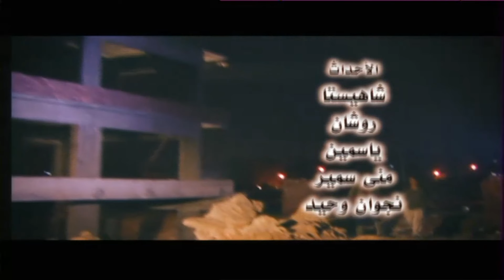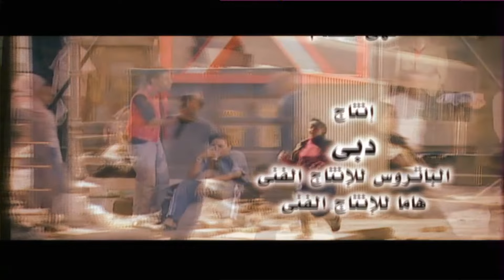مسلسل أولاد الشوارع - الحلقة 6 ( السادسة) بطولة حنان ترك | Awlad el shaware3 - Eps 6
مسلسل أولاد الشوارع - الحلقة 5
Awlad el shaware3 - Eps 6

يروي المسلسل قصة فتاة شريدة تقابل طالب بالسنة النهائية بالجامعة الأمريكية والذي يقدم مشروع تخرجه عن مأساة أولاد الشوارع ويتعرف عن قرب على حياة هؤلاء الأولاد ومشاكلهم والعوامل التي تؤدي إلى هذا السلوك المنحرف داخل المجتمع وكيف يتم علاج هذه الظاهرة السلبية .

المسلسل بطولة
 حنان ترك , محمد رمضان ,  عمرو سعد , ايناس النجار , شيماء عقيد , احمد فلوكس , احمد خليل , خيرية احمد , سميحة ايوب , الفت عمر , احلام الجريتلي , عبدالله مشرف , شادي خفاجة , يسرية السيد , خالد سعيد , مصطفي ابو العزايم , ادهم سعيد , نادية العرقية . نجلاء عامر , مها ابو عوف

مسلسل أولاد الشوارع  - حنان ترك - محمد رمضان - عمرو سعد - الحلقة السادسة

ﺗﺄﻟﻴﻒ وسيناريو و حوار  :  شهيرة سلام
مخرج منفذ : أحمد شفيق
إخراج : شيرين عادل